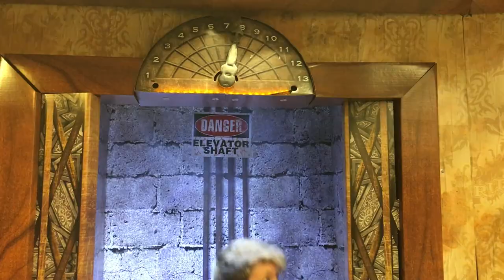Honeyblood - Babes Never Die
Don't miss Honeyblood on Tour!
Kult Kafe -Singapore

Oxford Art Factory - Australia, Sydney, NSW

Brightside - Australia, Brisbane, Queensland

Curtain Hotel - Australia, Melbourne, Victoria

Roisin Dubh - Ireland, Galway

Cyprus Avenue - Ireland, Cork

Whelans - Ireland, Dublin

The Belfast Empire Music Hall - United Kingdom, Belfast

PJ Molloys - United Kingdom, Fife

The Lemon Tree - United Kingdom, Aberdeen

Mad Hatters - United Kingdom, Inverness

Bar 15  - United Kingdom, Dundee

The Liquid Room - United Kingdom, Edinburgh

The Crescent - United Kingdom, York

Sub89 - United Kingdom, Reading

Esquires - United Kingdom, Bedford

Exeter Phoenix - United Kingdom, Exeter

The Haunt - United Kingdom, Brighton

Wedgewood Rooms - United Kingdom, Portsmouth

Museum Of Wigan Life - United Kingdom, Wigan

Created from fan footage and Honeyblood's tour diary, Babes Never Die chronicles their biggest tour to date across the US and UK.

Directed and edited by Gareth Goodlad

Featuring footage from photographers and fans across the world including:
Victoria Sanders - The Photo Ladies
Kristina Gabrielle
Hamish Gough
Josh Levin
Chris Wade
Carolyn Lederach
Julia Varlamova Drummond
Chris Owsiany
Stephanie Dora
Samantha Keeler
Kelly Young
Mallory Turner
Nicole Thomas
Alyssa Leicht
Jessica Jones
Aysia Marotta